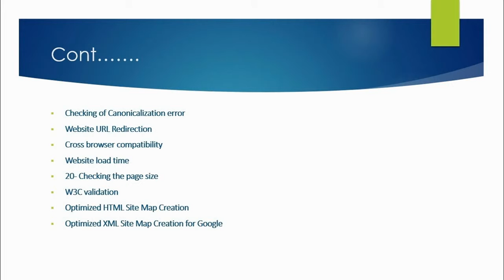SEO Experts in India| SEO Consultant in India| SEO Adviser in India